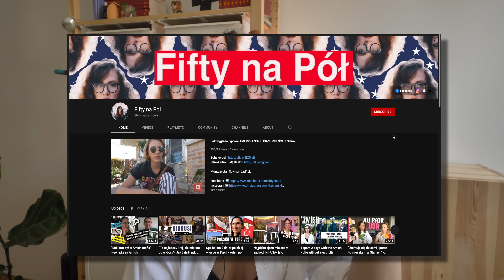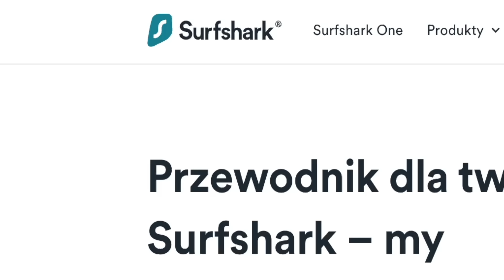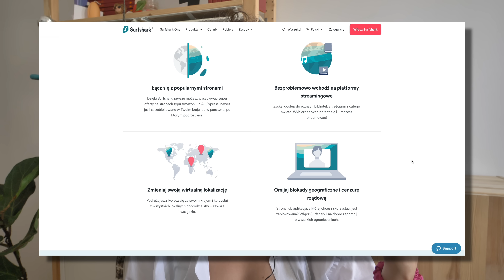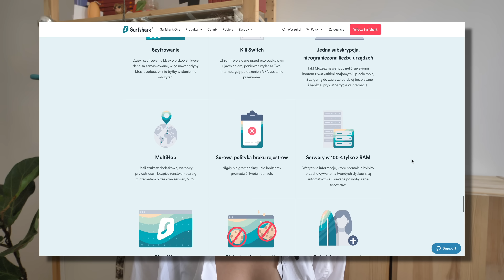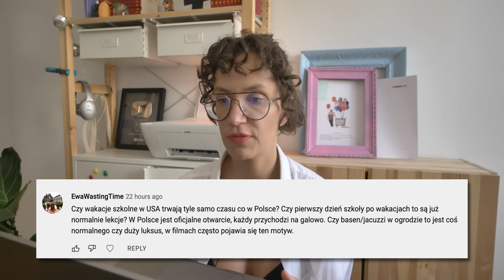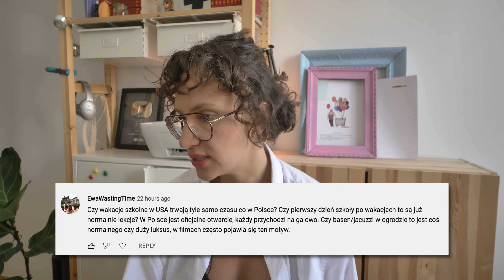Czego nie wiesz o wakacjach w USA Q&A-sprzedaż lemoniady, kampery, paszporty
Wpisz kod FNP żeby dostać 83% zniżki i 3 miesiące za darmo!
Film powstał we współpracy z SurfShark (reklama płatna)

Chcesz wesprzeć to co robię? Postaw mi kawkę ☕️

Montażysta : Maciej Palmowski

Hej Kasioludki! Dziś porozmawiamy na temat wakacji w USA. Odpowiem na pytania które zadaliście, przybliże niekóre tematy i mam nadzieje wyjaśnie kilka kwestii które Was ciekawią. Będzie o sprzedaży lemoniady przez dzieci, wycieczkach kamperem czy spędzaniu wakacji na koloniach.